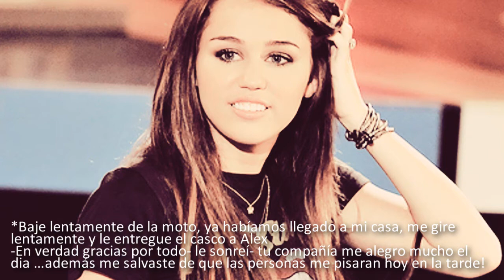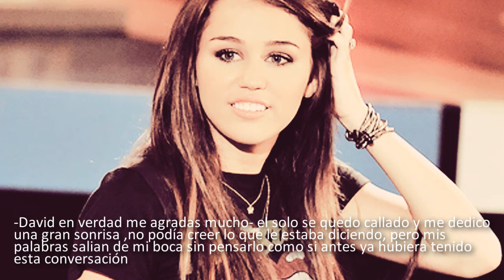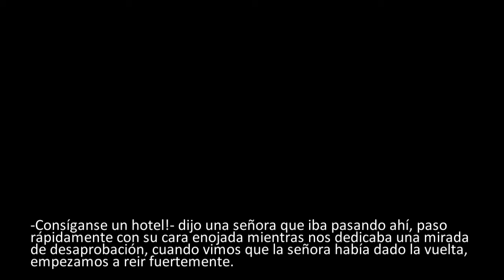El Dejavu de Mi Vida ► Capitulo 6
Holis aqui sel & yo espero les guste mucho este cap (: comenten en verdad nos gusta saber que piensan & bueno gracias por leer!(: